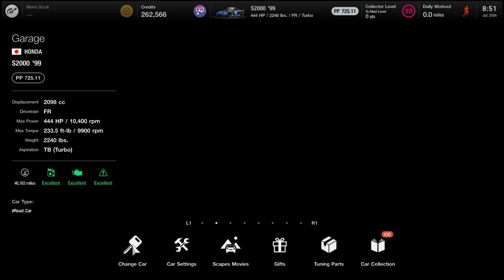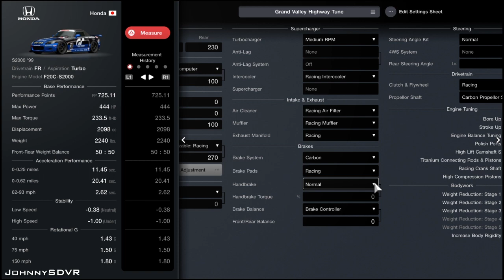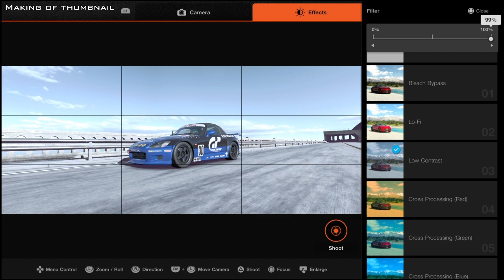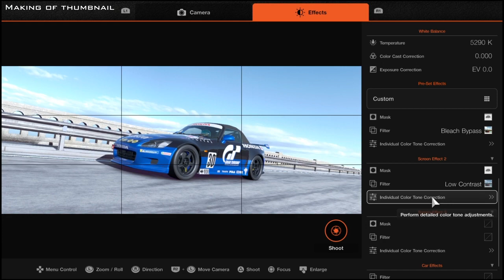Gran Turismo 7 - Honda S2000 '99 Tune | Grand Valley | Fully Upgraded (GT7 Tuning Guide)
A Professional Grand Valley Highway Tune for the Fully Upgraded Honda S2000 '99 in Gran Turismo 7! NO Driving Assists were used in the making of this Tune. Want to request a tune?